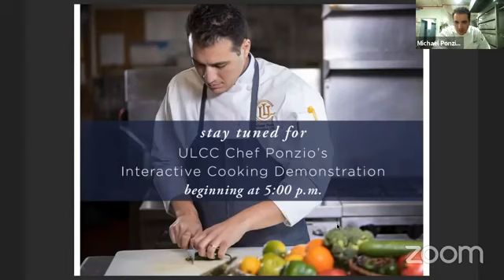Cooking with Chef Ponzio: Gnocchi with Vodka Sauce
Union League Club of Chicago Executive Chef Michael Ponzio teaches us how to make Ricotta Gnocchi with Vodka Sauce.

2 tbsp EVOO
2 cloves garlic
1-32oz can San Marzano Tomatoes
4 Basil Leaves
1 pint Heavy Whipping Cream
1 cup Mascarpone
½ cup Romano Cheese

1. In a medium saucepan, heat the olive oil.
2. Add the minced garlic and sauté for 2–3 minutes to a light golden brown.
3. Pour in the tomatoes and bring to a simmer.
4. Allow the tomatoes to cook, stirring frequently, for 1½ hours.
5. Add the basil, season to your liking, and cook for 5 more minutes.
6. In a separate pot, bring the cream to a boil and reduce by 2/3.
7. Once the cream has reduced, stir in the mascarpone and Romano.
8. Pour the cream mixture into the tomatoes and puree until sauce is smooth.